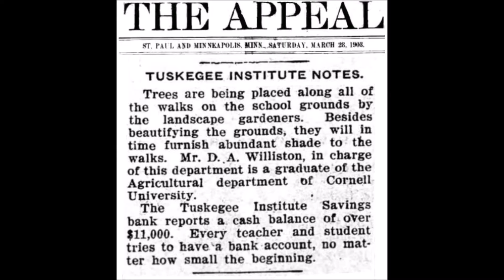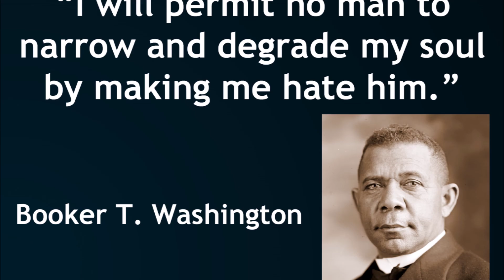booker t washington documentary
Peter Regala Alex Collins History Day Project